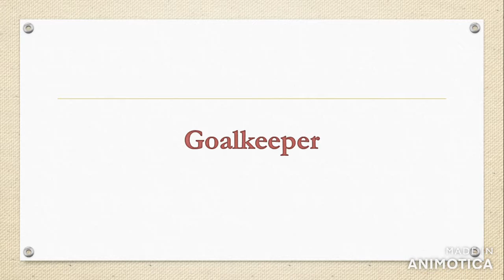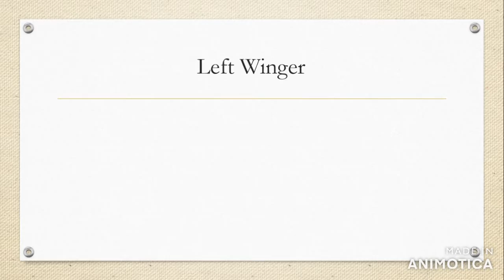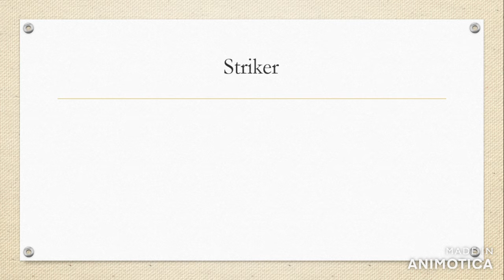Fifa fifpro men's world 11(2020)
This is the world 11 made by fifa in 2020. All the information given here  are true.